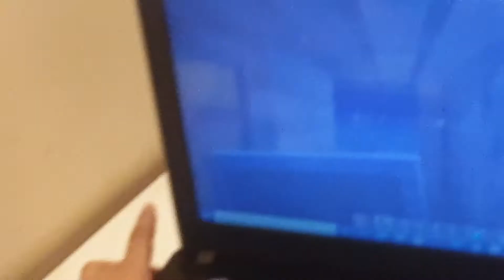our new house in minecraft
what food do you like 👍